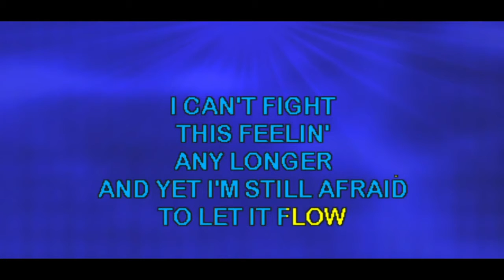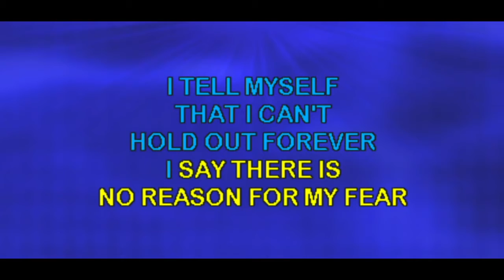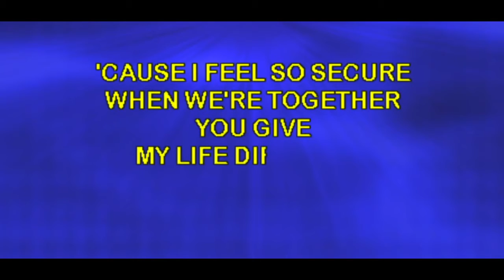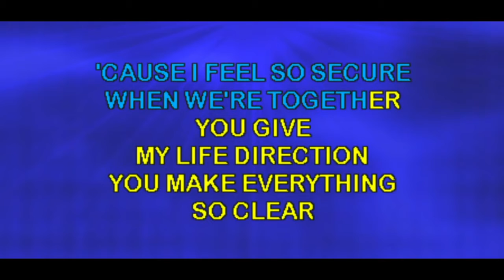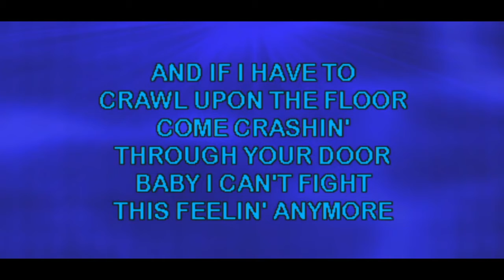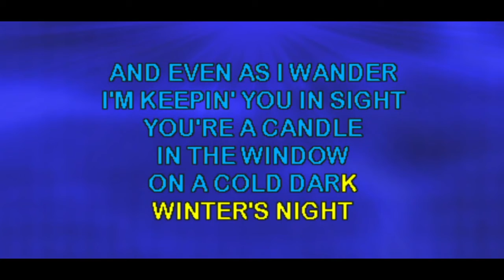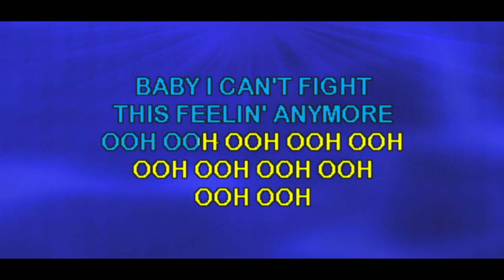Just Karaoke - Can't Fight This Feeling In The Style Of REO Speedwagon - With Background Vocals